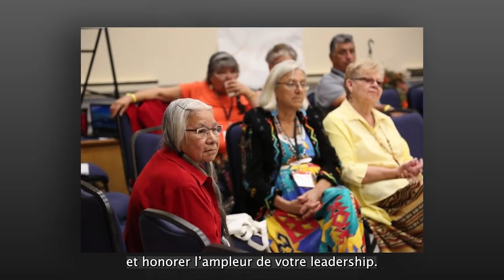Compter sur le leadership